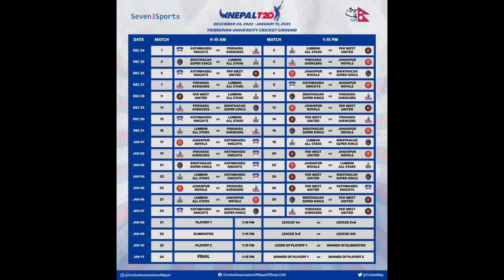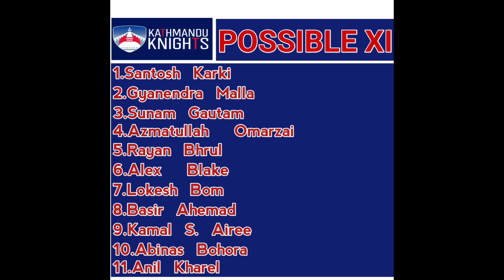Pokhara Avengers VS Kathmandu Knights| NepalT20 | Match Preview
NepalT20 legue. Pokhara vs Kathmandu prematch ,prediction and player to watch